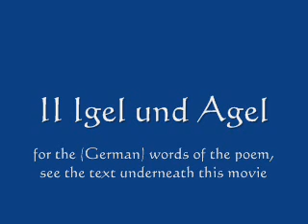Alexander Comitas: Neue Galgenlieder (Morgenstern). II: Igel und Agel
I wrote this Morgenstern song cycle in 1983 for my final examination in composition. For the story about this examination and the performance of the song cycle, please read the text underneath Lied I, Herr Meier

In Igel und Agel there is the element the artist pitying himself for being at odds with the world. There is a hint of irony, of course, but more so in the text than in the music. Here are the words of the poem, in German:

Igel und Agel

Ein Igel saß auf einem Stein
und blies auf einem Stachel sein.
      Schalmeiala, schalmeialü!
   Da kam sein Feinslieb Agel
   und tat ihm schnigel schnagel
zu seinen Melodein.
      Schnigula schnagula
         schnaguleia lü!

Das Tier verblies sein Flötenhemd...
"Wie siehst du aus so furchtbar fremd!?"
      Schalmeiala, schalmeialü -.
   Feins Agel ging zum Nachbar, ach!
   Den Igel aber hat der Bach
zum Weiher fortgeschwemmt.
   Wigula wagula
      waguleia wü
         tü tü...